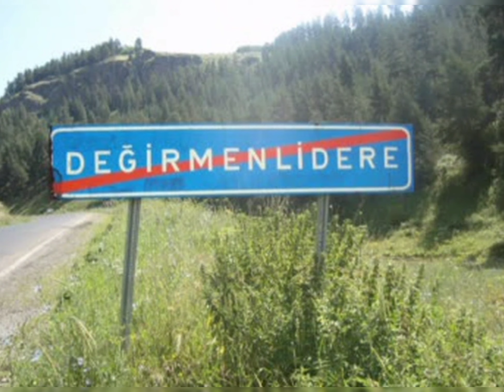erzurum şenkaya değirmenlidere avunder